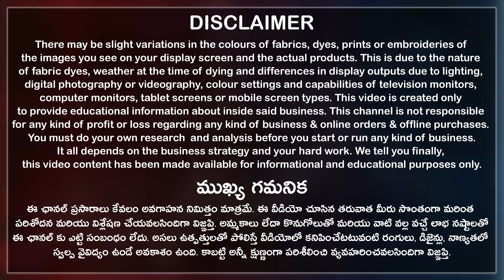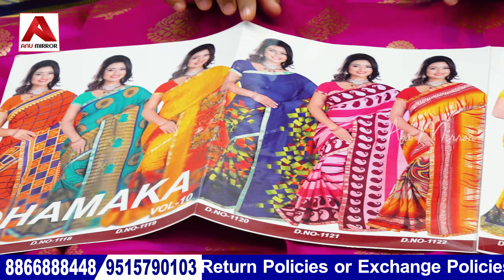Latest Wholesale Sarees Starting Rs75 in Surat || Printed Fancy Silk Pattu Chiffon Designer Sarees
ఇక్కడ అన్ని రకాల వెరైటీ చీరలను కొనుగోలు చేయవచ్చు. Hey, Don't miss the latest sarees starting at Rs75 like printed sarees, pattu sarees, silk sarees, fancy sarees, and designer sarees for women, girls, and ladies for office wear, daily wear, and party wear.

Niharika Silk Mills Address:
C 1023, Ground Floor, Surat Textile Market, Ring Road, Surat City, Gujarat State, India. PIN Code 395002.

00:00 Highlights
00:35 Disclaimer
00:53 Shop Introduction
01:51 Shop Collection
12:06 Conclusion